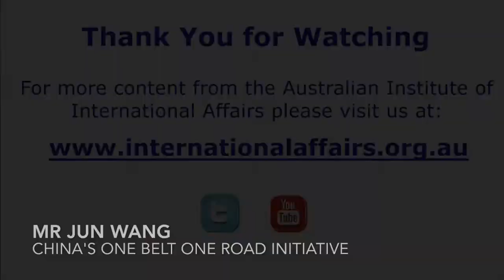China's One Belt One Road Initiative — Jun Wang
Mr Jun Wang sharing his insights from managing some cutting-edge infrastructure project disputes arising from the initial phases of OBOR implementation with AIIA WA's Flavia Zimmermann.

Since its inception in 2013, China’s One Belt One Road (OBOR) strategy has become President Xi Jinping’s flagship international initiative. This initiative comes at a time when the world is still on a learning curve when trying to understand the intricacies of modern China itself.

The aim of OBOR is the economic integration of Eurasia, largely through investment in infrastructure and transport projects. The core idea behind it is to revive the ancient land-trade route in the framework of the Silk Road Economic Belt in conjunction with the sea-trade routes of the Twenty-first Century Maritime Silk Road.

Experience has shown that large international infrastructure projects can give rise to expensive and lengthy legal disputes involving various stakeholders from many countries. For parties involved in OBOR, and for those interested in becoming involved, there are many lessons that can be learned from those experiences.

Mr Jun Wang is the founder and director of Hong Kong-based award-winning boutique arbitration and dispute management firm Capital Alliance ADR Advisory Services (Capital Alliance). He also serves as a part-time Senior Instructor at the Legal Practice Education Centre of Macau University of Science and Technology Faculty of Law. Jun is the first ever China-born individual appointed as an Honorary Fellow by the University of Western Australia Faculty of Law. Jun is also the co-producer of Chinese version of ACICA Arbitration Rules (2016). He splits his time between Greater China and Australasia and frequently travels to Singapore and other parts of the Asia-Pacific region to work with his clients.

Prior to setting up Capital Alliance, Jun has had extensive experience working with leading Chinese and UK/US international law firms in China, Australia, Singapore and Hong Kong where he worked on Chinese, Australian, English, Hong Kong, Singapore, Taiwanese, New York, Brazilian, Saudi, Thai, Indian and EU law matters for 17 years. Jun has also served as Deputy Registrar of the Singapore International Arbitration Centre (SIAC) between 2009 and 2010 where he played a lead role in supervising all arbitrations filed with the SIAC and was involved in the interpretation of Singapore’s International Arbitration Act (Chapter 143A), and the drafting of the SIAC Arbitration Rules 2010.

Jun is experienced in advising clients on China/Asia-related arbitration matters under various arbitration rules. He has been involved in the representation of multinational companies and high net worth individuals to conduct legal proceedings through court systems in China, Hong Kong, Macau, Taiwan, Singapore, Australia, Canada and the European Union. He is also well versed in international investment and trade law disputes.

Jun was admitted as an attorney-at-law in China in 2001. He was admitted as a Lawyer in the Supreme Court of New South Wales and as a Barrister and Solicitor in the High Court of Australia in 2006. Jun was admitted as a Solicitor of the Senior Courts of England and Wales in 2009. Jun was admitted as a Barrister and Solicitor in the High Court of New Zealand in 2014.

Filming and editing by Nancye Miles-Tweedie

23 May 2017